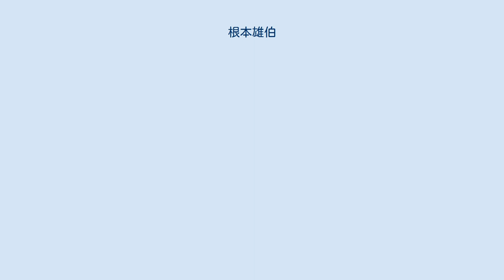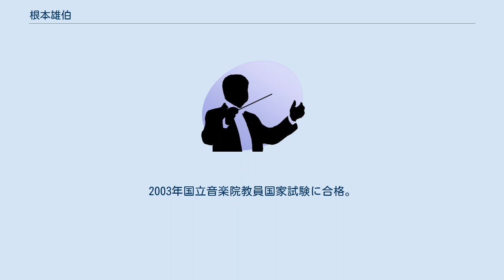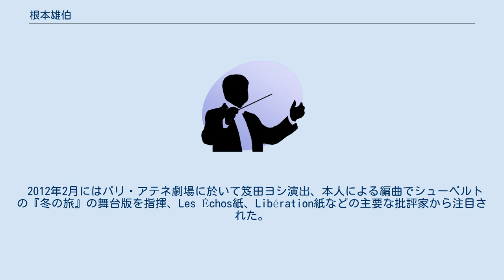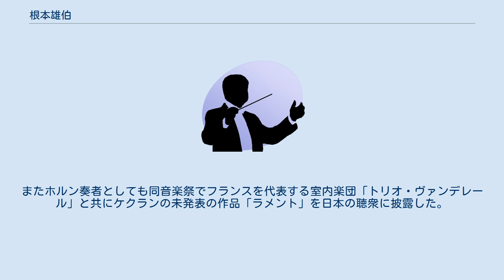根本雄伯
根本 雄伯（ねもと たけのり）は、神奈川県鎌倉市出身のホルン奏者、作曲家ならびに指揮者。
 3歳からヴァイオリンを、4歳よりピアノを始める。
中学校の時にホルンを始め、15歳より伊藤泰世らに師事。
神奈川県立茅ヶ崎北陵高等学校入学と共に作曲法、指揮法を学ぶ。
1987年東京藝術大学音楽学部入学。
ホルンを守山光三、千葉馨らに、室内楽をアンリエット・ピュイグ＝ロジェらに、指揮法を佐藤功太郎に師事。
 1991年（平成3年）に京都フランス音楽アカデミー講師として訪日していたジョルジュ・バルボトゥから強く留学を勧められたことがきっかけで、翌年フランス政府給費留学生として渡仏、パリのエコールノルマル音楽院へ入学し彼に師事、第6課程を一年で修了した後、1993年にパリ国立高等音楽院のアンドレ・カザレのクラスへ入学。
 1996年にパリ国立高等音楽院を卒業し、エコールノルマル音楽院のジョルジュ・バルボトゥのクラスに戻る。
翌年コンサートプレイヤー課程を修了し卒業。
1999年にパリ国立高等音楽院大学院の室内楽科へ入学、モーリス・ブルグのもとで勉強する。
2001年にパリ国立高等音楽院大学院卒業。
2003年国立音楽院教員国家試験に合格。
 大学院在学中の2000年にパリ聖ウスタッシュ教会ニューイヤーコンサートに於いてジャン・ギユーのオルガン伴奏でソリストとしてデビュー。
2003年にはパリ国際文化週間からの委嘱により作曲家としてもデビューした。
 現在、ホルン奏者としての活動の傍ら、フランス・カシャン国立音楽院ホルン科、室内楽科の教授、並びに学生オーケストラの指揮者として後進の指導にあたる他、編曲家としてもパリ・オペラ座、アンサンブル・ジュスティニアーナ等からの委嘱を受けるなどして、活動。
 室内楽奏者としてヨーロッパ各地を始め、南米、イスラエル等の音楽祭へ頻繁に出演する他、クラシック音楽専用チャンネル「MEZZO」等にも数多く出演している。
 2012年2月にはパリ・アテネ劇場に於いて笈田ヨシ演出、本人による編曲でシューベルトの『冬の旅』の舞台版を指揮、Les Échos紙、Libération紙などの主要な批評家から注目された。
同年11月には国立オペラカンパニー「ラ・ペニッシュ・オペラ」の『ヘンゼルとグレーテル』の編曲を手がけると共に指揮を行い、ル・モンド紙等で絶賛される。
 2013年には自ら主宰するアンサンブル・ムジカ・ニゲラを率いてナント市のラ・フォル・ジュルネ並びに日本各地のラ・フォル・ジュルネ・オ・ジャポン 「熱狂の日」音楽祭に登場、自らの編曲による歌劇カルメンやラヴェル、プーランク等の作品を指揮した。
またホルン奏者としても同音楽祭でフランスを代表する室内楽団「トリオ・ヴァンデレール」と共にケクランの未発表の作品「ラメント」を日本の聴衆に披露した。
 演奏活動の傍ら、2005年から2015年までカシャン国立音楽学校で教鞭をとり、2017年に愛知県立芸術大学で2か月にわたり外国人客員教授として招聘された後、2018年ボルドー国立地方音楽院教授に就任。